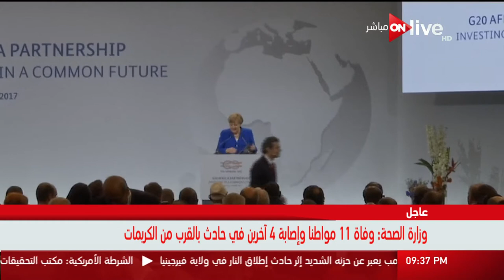محمد حجازي: حجم العلاقات والتبادل التجاري بين مصر وألمانيا حقق نموا 30% في الربع الأول من هذا العام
بتوقيت القاهرة ـ السفير محمد حجازي: حجم العلاقات والتبادل التجاري بين مصر وألمانيا حقق نموا 30% في الربع الأول من هذا العام
الموقع الرسمي للقناة  ..